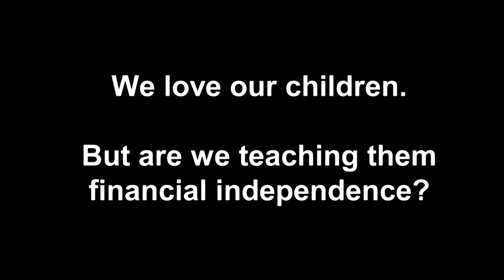Bank of Mum & Dad - Vox Pops Market Research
Vox Pop